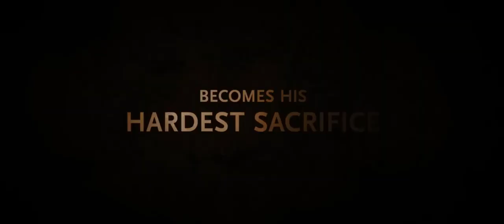His Only Son New Film Review (2023 new movie ) | Official Trailer | Angel Studios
After being called on by the Lord, Abraham's faith is tested on his three day journey to sacrifice his son.

Director - David Helling
Writer - David Helling
Stars - Nicolas Mouawad, Sara Seyed, Daniel da Silva

Nicolas Mouawad
Abraham
Sara Seyed

Sarah
Daniel da Silva

The Lord
Edaan Moskowitz
Isaac
Arianna White

Harlot
Alexandria Lior

Stolen Daughter

Scot Cooper
The Centurion

Luis Fernandez-Gil
Eliezer
Ottavio Taddei
Kelzar
Reji Lukai
Eshcolam(as Nicolai Perez)
Kevin Kapellas

Lead Horseman
Orestes Sophocleous

Roman Centurion
Steve Judkins
Comrade
Nathan Tetreault
Comrade
Eta Pico
Hagar
Ted Harvey
Procurer
Farida Abdel Aziz
Midwife
Jonathan Bocinsky
Roman Soldier